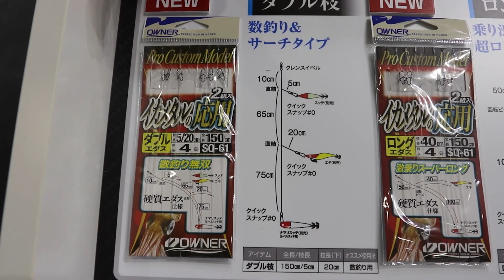【製品紹介】イカメタルの応用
NO.36261　イカメタルの応用の紹介動画です。